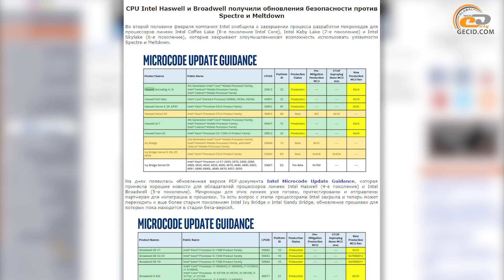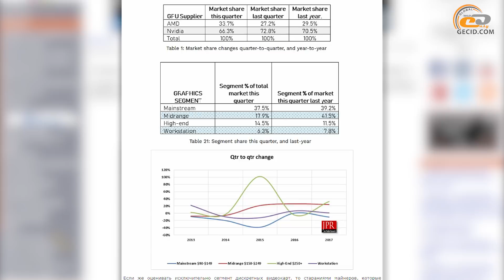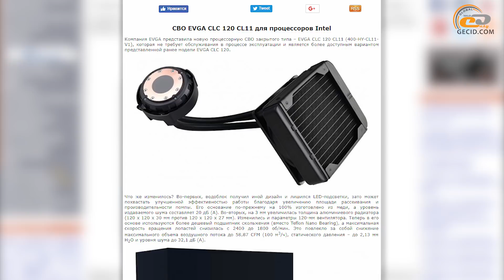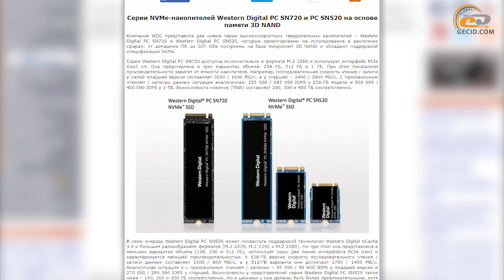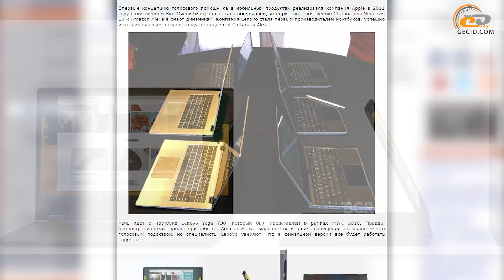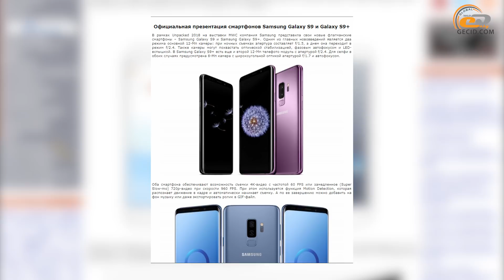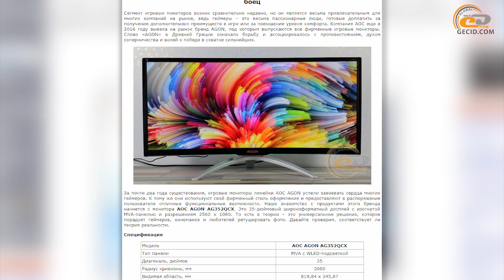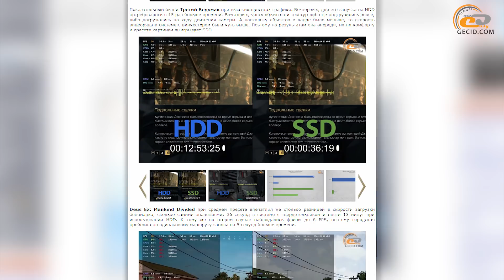GECID News #161 ➜ подробности о AMD Ryzen 7 2700X ▪ цены на SSD должны снизиться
Здравствуйте друзья! В эфире 1-й весенний выпуск видеодайджеста IT-портала GECID.com. В нем мы собрали последние холодные новости февраля, а также самые свежие слухи первых дней марта.

В этом выпуске:

1. Новости индустрии:
- CPU Intel Haswell и Broadwell получили обновления безопасности против Spectre и Meltdown
- Замечен процессор AMD Ryzen 7 2700X с базовой частотой 3,7 ГГц
- 6-ядерный мобильный процессор Intel Core i7-8750H замечен в Geekbench
- Jon Peddie Research: Майнеры купили 3 млн. GPU и помогли AMD сократить отрыв от NVIDIA
- Новые процессорные кулеры Cooler Master MasterAir MA620P и MA621P TR4 edition
- СВО EVGA CLC 120 CL11 для процессоров Intel
- Уникальный по своей конструкции и функциональным возможностям набор вентиляторов Deepcool MF120
- Цены на SSD должны снизиться в этом квартале
- Серии NVMe-накопителей Western Digital PC SN720 и PC SN520 на основе памяти 3D NAND
- Стильный и функциональный корпус Cooler Master MasterCase H500P Mesh White
- Middle Tower корпус COUGAR Panzer-G для мощных игровых систем
- 37-дюймовый монитор LG 38WK95C с соотношением сторон 24:10
- MWC 2018: Анонс ноутбука 2-в-1 Lenovo Yoga 730 с поддержкой Cortana и Alexa
- Официальная презентация смартфонов Samsung Galaxy S9 и Galaxy S9+
- MWC 2018: Смартфон LG V30S ThinQ с интегрированными AI-функциями
- Механические игровые клавиатуры MSI Vigor GK80 и GK70 с переключателями Cherry MX RGB

2. Анонсы обзоров:
- Обзор и тестирование материнской платы ASUS TUF X299 MARK 2: строго и надежно
- Обзор и тестирование корпуса Vinga Hydra RGB: ярче звезд
- Обзор и тестирование монитора AOC AGON AG352QCX: универсальный боец
- Обзор и тестирование медиаплеера Vinga 022 (VMP-022-162): оптимальный выбор?
- Обзор и тестирование материнской платы ROG STRIX Z370-H GAMING: на стыке двух миров
- Сравнение SSD с HDD в играх на бюджетной системе